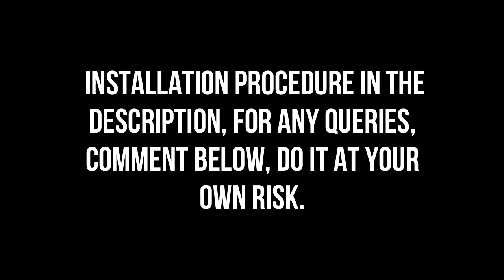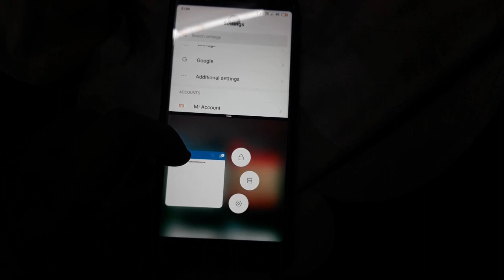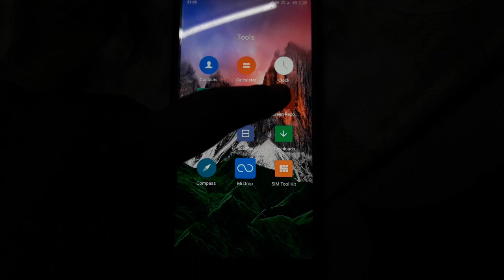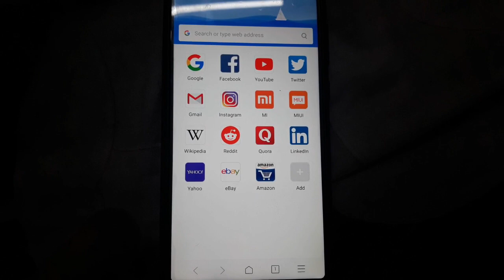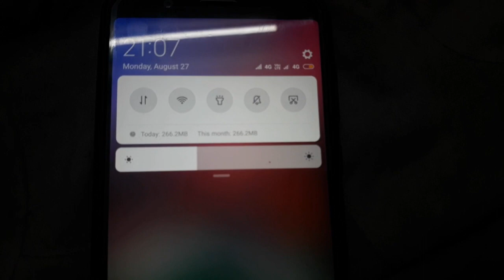MIUI 10 Zenfone Max Pro M1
MIUI 10 ON Zenfone Max Pro M1

What's working:
Everything neccessary to run a phone, except
*some area of brightness slider
*tap to wake
some embedded miui functions like face unlock,etc.

Installation Procedure: (Skip to Step 3 If you've already installed recovery)
1) Unlock Bootloader
2) Flash Recovery (latest)
4)Directly Flash The ROM zip and wait for it to Install
5) Reboot Device